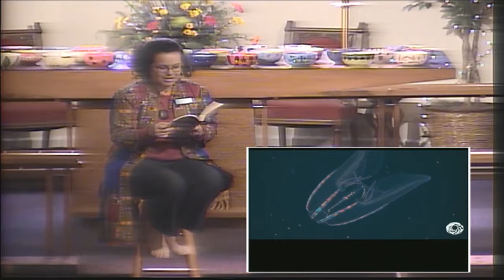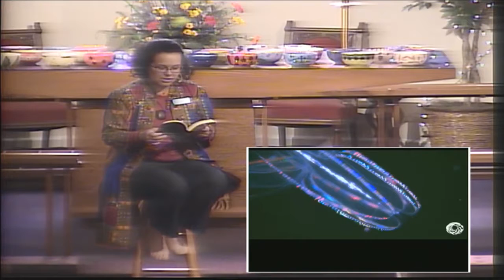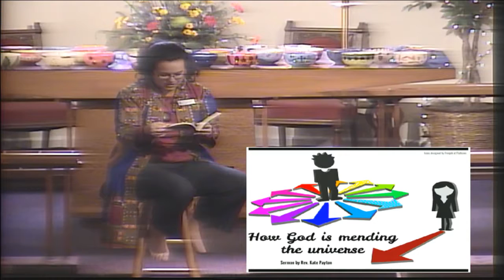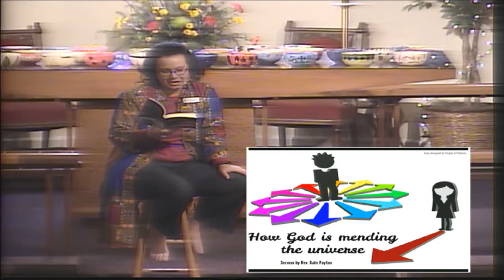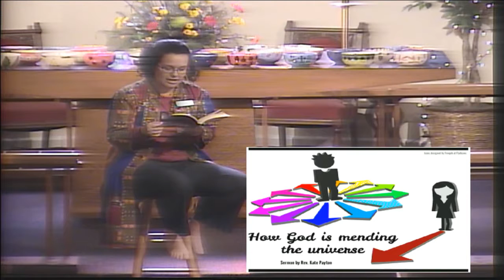"How God is mending the universe," sermon by Rev. Kate Payton